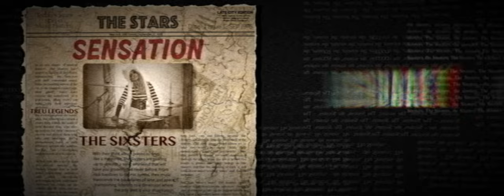The Sixsters - Same Kid (Official Video 2024)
► Listen to The Sixsters new single ‘Same Kid‘ on all platforms

Get the tickets to The Sixsters Album Release Concert on 15th June Essen-Frintrop, DE

► We’re excited to showcase you our new music video on a song Same Kid that is included in our Album “To be continued…”.
We would love to say huge thank you to Igor Denysuk from OPORA for helping providing us with the location for the shooting. And we want  to say thank you to the guys from Future Campus Ruhr, Peter, Sofia and Sebastian for helping us in shooting process. Thank you guys! You are unbelievably great! Enjoy the music video and let us know how did you like it!

Music Video by The Sixsters performing Same Kid
Director: Oleksandr Kuziakin